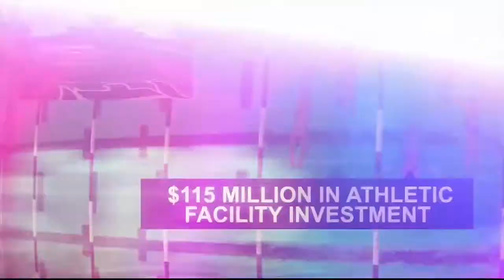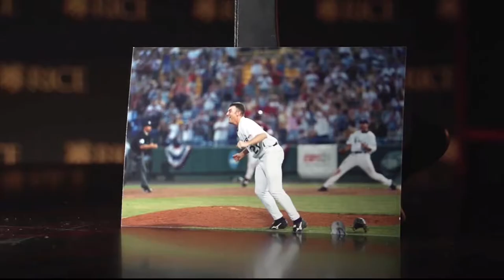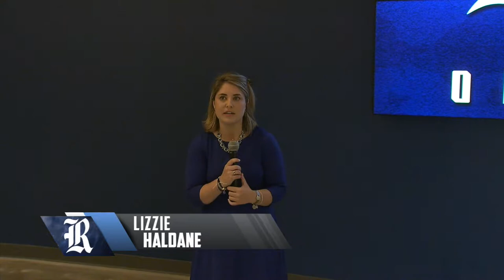Rice Athletics reveals new branding identity